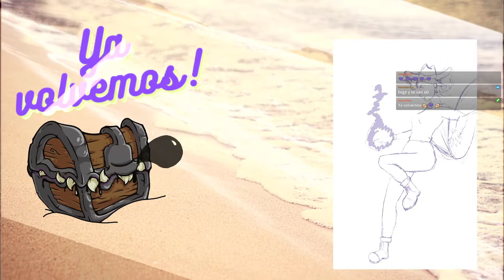Dungeons & Dragons 🏝️ Nieblas de Anurem - Capítulo 69: Otra vez el Reino del Revés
Si pasó un año o un mes ninguno está seguro, pero entre la civilización de hormigas, los árboles dormilones y pasajes secretos a Bacristán, ciertamente pasó mucho para los tres. Lo bueno es que los reciben con los brazos abiertos...
Los esqueletos salidos para afuera
y, estem, un trueque.

🖌️Ilustraciones:
🎬Animaciones y Overlays:
🎲La Party🎲
🧙‍♂️León, como el DM

CAPÍTULOS
0:00:00 Pre-intro
0:09:29 Anuncios
0:16:03 Recapitulación
0:24:53 ¡Comienza la aventura!
02:01:03 Pausa
02:07:41 ¡Segundo bloque!
03:07:50 Fin de la aventura